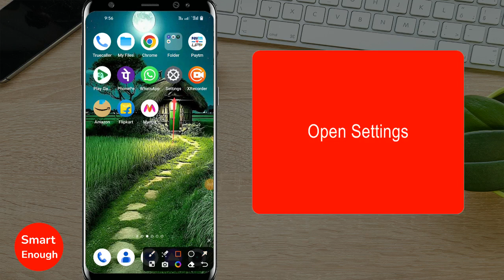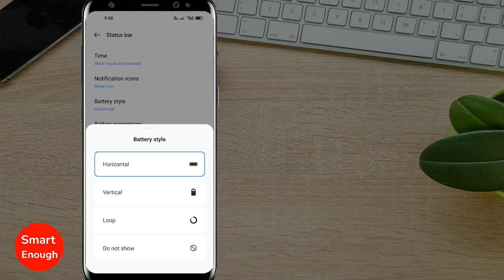How to Change Battery Icon Style from Vertical to Horizontal in Android Phone?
How to change battery icon from Vertical to Horizontal icon? How to set battery icon to Horizontal? How to Change Battery icon from Vertical to Horizontal on any android Phone? How to Change Battery Icon Style from Vertical to Horizontal in Android Phone?

Why battery icon is showing vertically how to change it to Horizontal? How to customize battery icon on android phone?